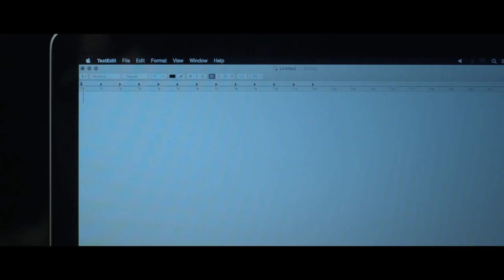Clean cloths teaser